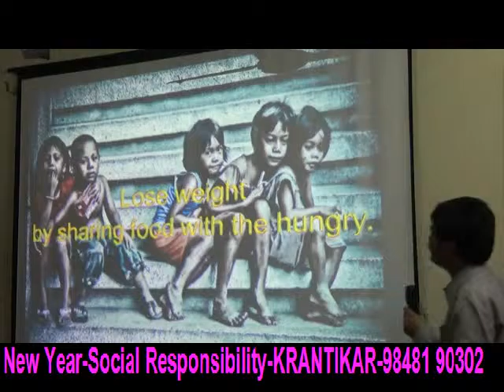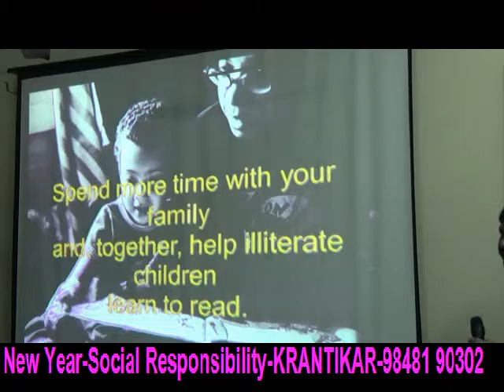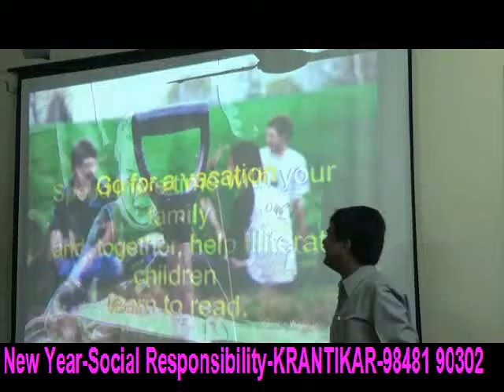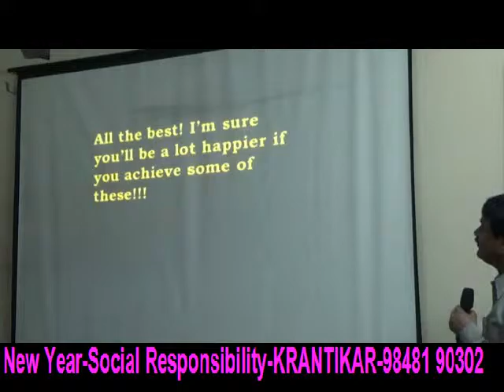NEW YEAR-SOCIAL RESPONSIBILITY